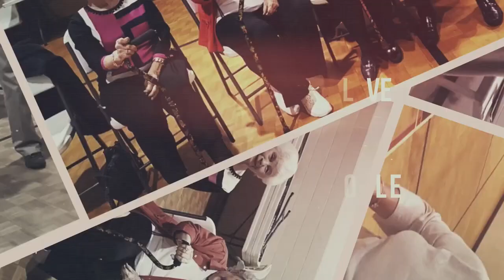Wednesday Connect Bible Study, 2-3-2021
Dealing with moral dilemmas can cause us tremendous stress. Join Pastor Clair for a reflection on some ways to deal with challenging choices followed by a time of prayer.